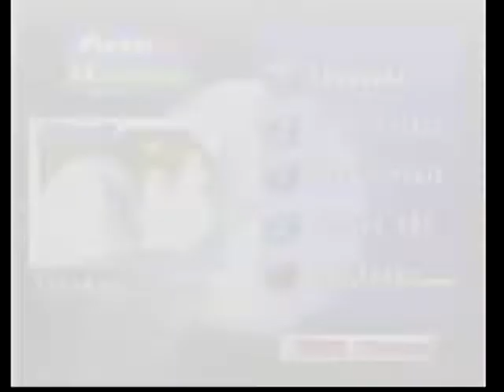Bomberman Hero pt.7 | Now let's go to Mazone!